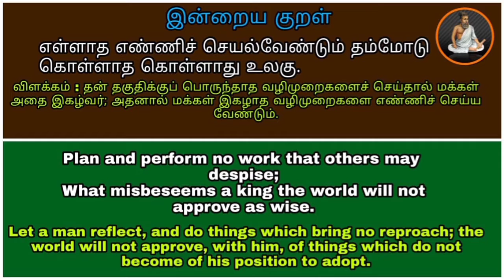Chicken & Egg Kothu Idiyappam | Tamil |சிக்கன் & முட்டை கொத்து இடியாப்பம்|தமிழ்|#05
Ingredients:
1. Chicken and Egg Koththu Idiyappam

- Idiyappam  Flour (Mix Well with Hot Water)
- Pepper Powder, Chilli Powder, Turmeric Powder, Kashmiri Chilli Powder (Optional)
- Chicken Pieces
- Egg
- Mustard Seed, Red Chilli, Curry Leaves, Cashew Nuts
- Ginger Garlic Paste,
- Ghee, Oil, Salt, Finely Chopped Coriander Leaves,
- Finely Chopped Onions,
- Finely Chopped Tomato
- Asafoetida